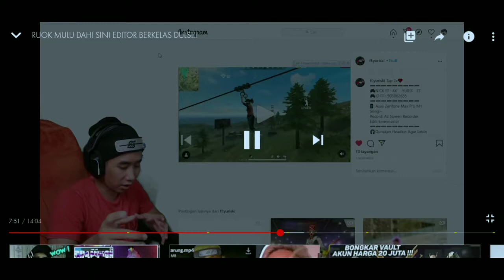Tantangan bang Yudi Syahputra